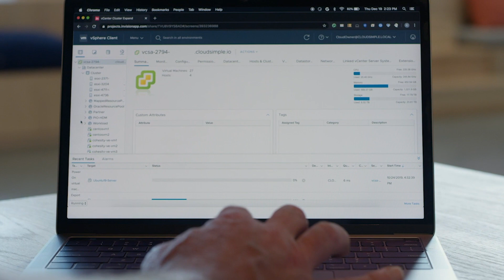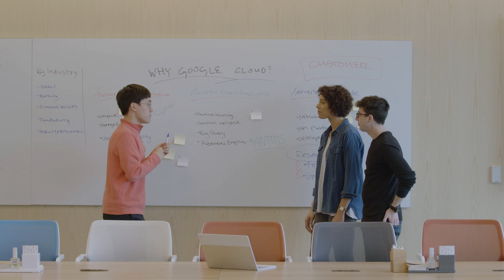Mitel overhauls its IT and data infrastructure with Google Cloud VMware Engine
Learn how Mitel migrated 1,000 VMware instances to Google Cloud VMware Engine in less than 90 days to capitalize on IT standardization, automation, and consolidation through next-generation cloud infrastructure with help from RiverMeadow and Google Cloud.